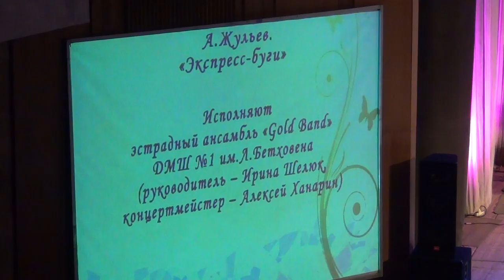А. Жульев, "Экспресс-буги" / Express-boogie by Anatoliy Zhuliev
А. Жульев, "Экспресс-буги".
Исполняет эстрадный ансамбль "Gold Band" ДМШ № 1 им. Л. Бетховена.
1 июня 2016 г.